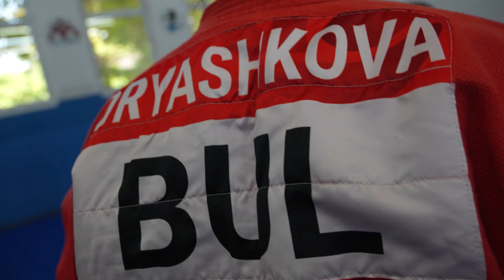Путь чемпиона Мария Оряшкова. Анонс фильма Way of the Champion. Mariya Oryashkova. Film announcement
- official FIAS page on Facebook / официальная страница ФИАС в Фейсбук
- official FIAS page on Twitter / официальная страница ФИАС в Twitter
- official FIAS YouTube Chanel / официальный канал ФИАС на YouTube